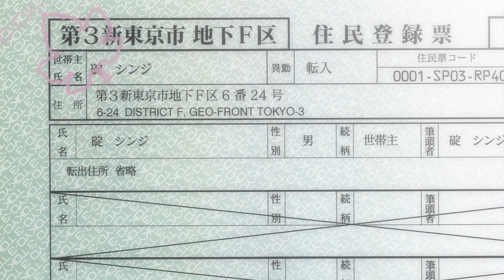A Good Day To Rebuild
Diehard 5 (A Good Day to Die Hard) trailer cut with Rebuild of Evangelion 1 and 2